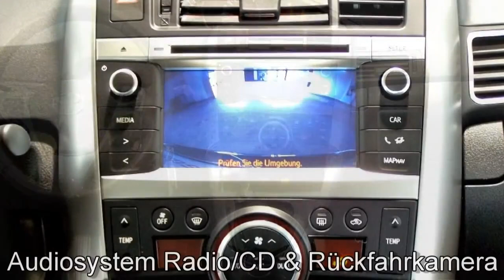Autohaus S+K Toyota Verso grau